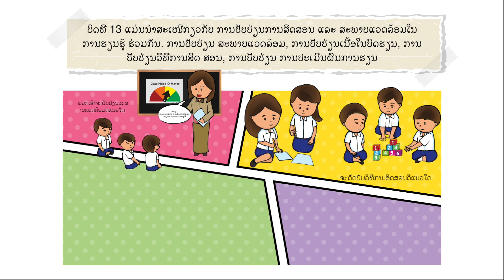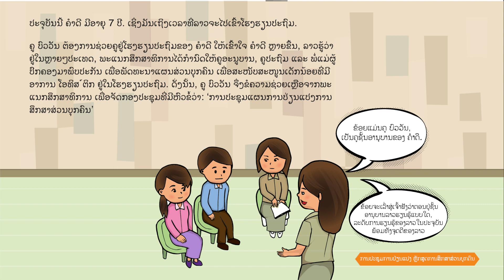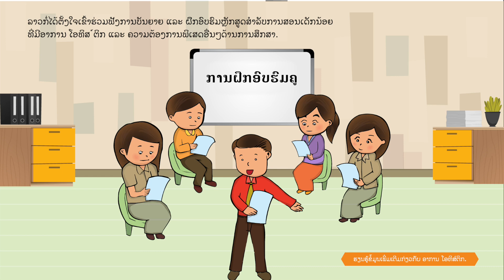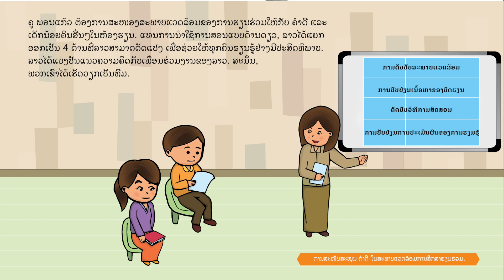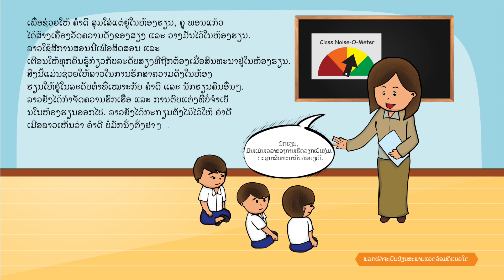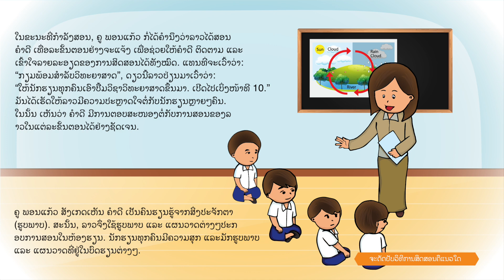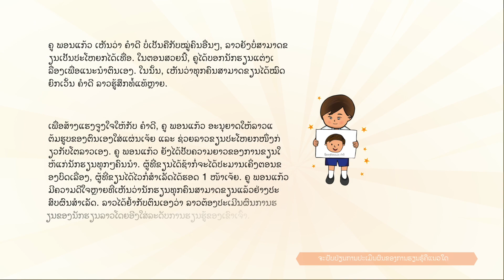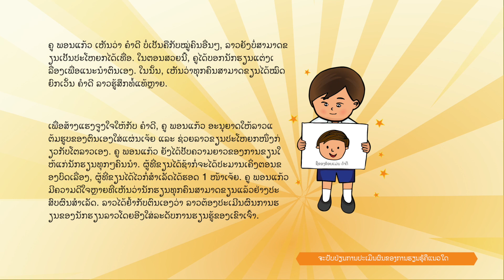ບົດທີ 13 ຄໍາດີ ໄປເຂົ້າໂຮງຮຽນປະຖົມ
ບົດທີ 13 ແມ່ນນໍາສະເໜີກ່ຽວກັບ ການປັບປ່ຽນການສິດສອນ ແລະ ສະພາບແວດລ້ອມໃນການຮຽນຮູ້ຮ່ວມກັນ. ການປັບປ່ຽນ ສະພາບແວດລ້ອມ, ການປັບປ່ຽນເນື້ອໃນບົດຮຽນ, ການປັບປ່ຽນວິທີການສິດສອນ, ການປັບປ່ຽນ ການປະເມີນຜົນການຮຽນ... ແລະ ຍຸດທະສາດອື່ນໆ ດັ່ງທີ່ໄດ້ລະບຸໄວ້ໃນບົດນີ້.

ຂຽນໂດຍ: Low Hui Min
ກວດແກ້ໂດຍ: : Lee Lay Wah ແລະ Wong Tze Peng
ແປໂດຍ: ສົມໃຈ ເມກສະຫວັນ
ແຕ້ມຮູບພາບປະກອບໂດຍ: Seeds Design Studio
ເລົ່າເລື່ອງໂດຍ: ສົມໃຈ ເມກສະຫວັນ
ຜະລິດວິດີໂອໂດຍ: Hefeez.H Visual Arts
ສະມາຊິກໂຄງການ: Low Hui Min, Lee Lay Wah, Wong Tze Peng, Aznan Che Ahmad, ສົມໃຈ ເມກສະຫວັນ, ບຸນທ່ຽງ ວົງຊວງທໍາ, ວິເຄດ ພັນນາລັດ, ສົມເພັດ ສານ ແລະ Ann Lee Sien Sut
ຜູ້ປະສານງານ The HEAD Foundation: Vignesh Louis Naidu, Jasmine Ng

“ບົດເລື່ອງກ່ຽວກັບ ຄໍາດີ” ປະກອບມີ 20 ບົດເລື່ອງ ກ່ຽວກັບການສື່ສານທາງສັງຄົມທີ່ມີປະສິດທິພາບສໍາລັບເດັກນ້ອຍ ໂອທິສ໌ຕິກຜະລິດໂດຍ: Dr. Low Hui Min ພ້ອມດ້ວຍທີມງານຈາກ Universiti Sains Malaysia, ມະຫາວິທະຍາໄລ ສຸພານຸວົງ ແລະ University of Nottingham Malaysia ສໍາລັບໂຄງການຝຶກອົບຮົມຄູສອນ ໃນນະຄອນຫຼວງພະບາງ ສາທາລະນະລັດ ປະຊາທິປະໄຕ ປະຊາຊົນລາວ. ອຸປະຖໍາໂດຍ: The HEAD Foundation.